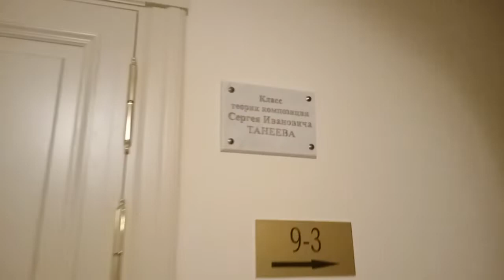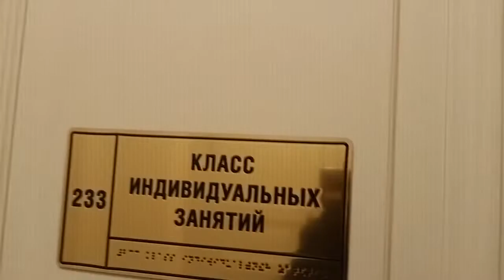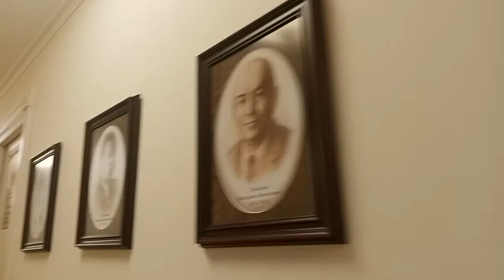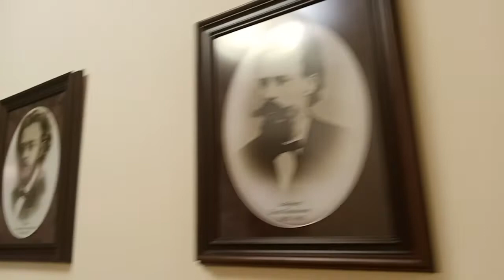Малый зал МГК